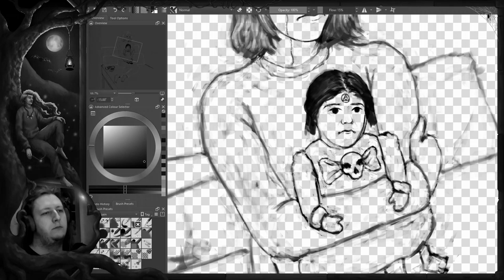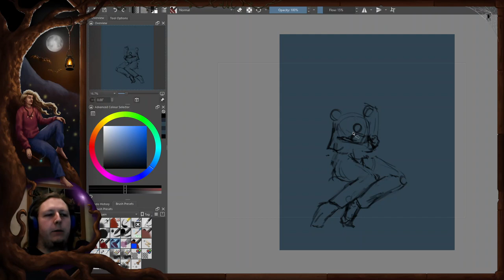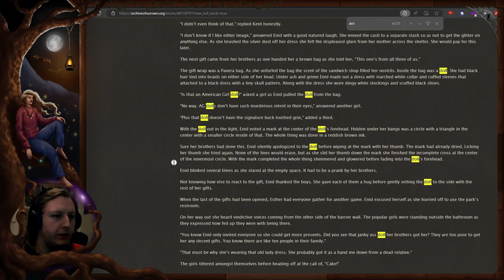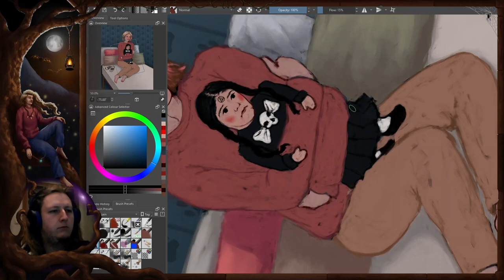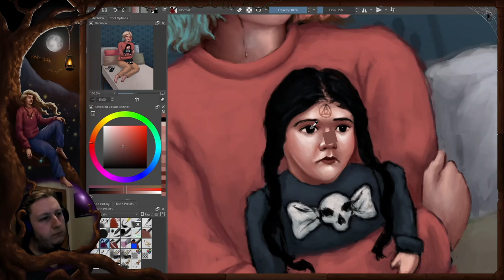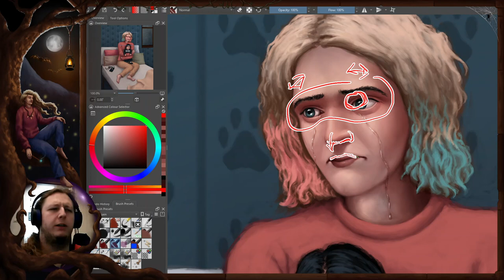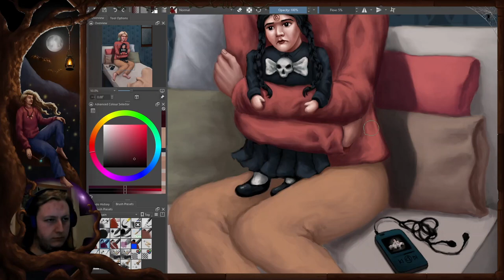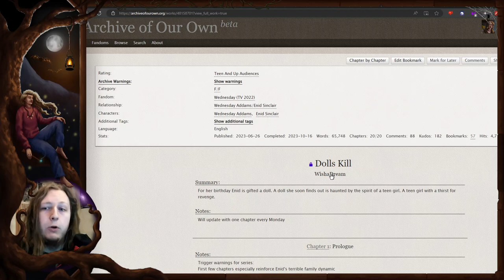How NOT To Make a Digital Painting | Wenclair Fan Art 🦇🐺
(reupload)

In this digital painting video I show how I made (and struggled through the process) a fanart piece of Wednesday Addams and Enid Sinclair from the series Wednesday (2022). Also it's a fanart based on a fanfiction, titled "Dolls Kill" by WishaDream.

(Also free, but has a wait list)

His music is free to use, but if you want to use them consider buying them through his Bandcamp.